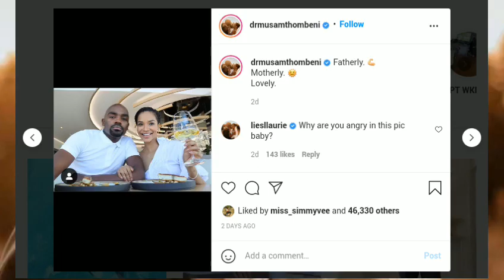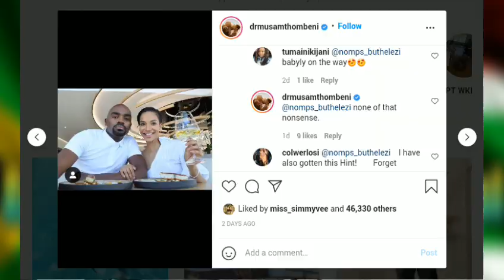Dr Musa Mthombeni finally talks about fatherly and motherlyhood with wifey Liesel Laurie...